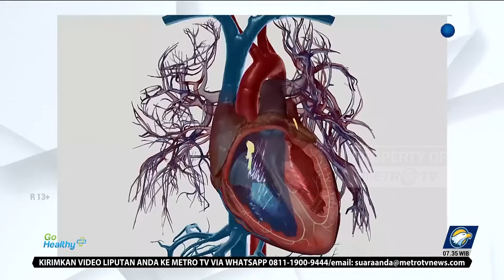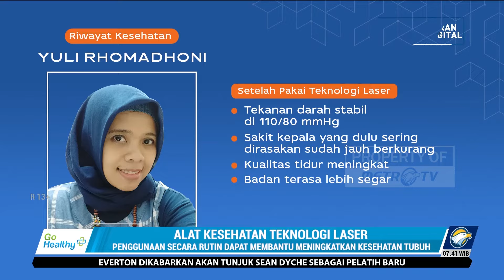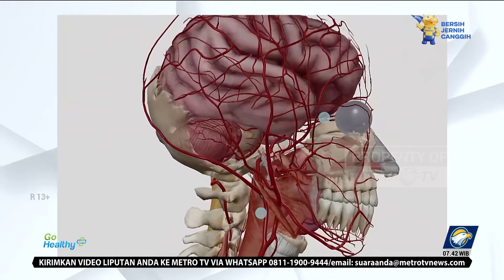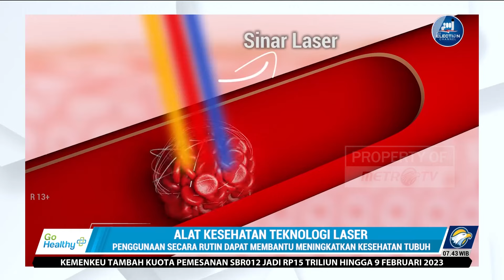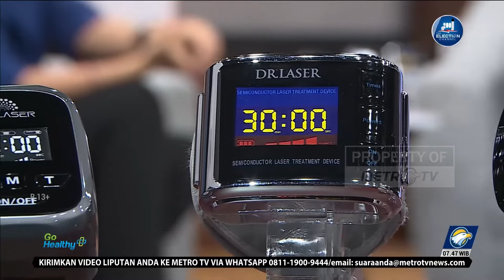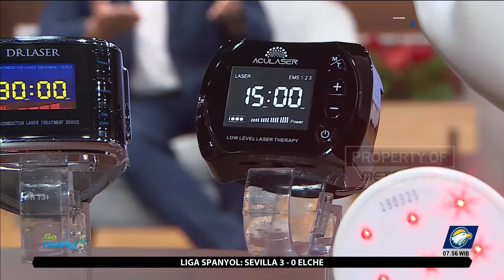Pentingnya Menjaga Pola Hidup Sehat Sejak Muda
MetroTV, Kejadian stroke yang menimpa suami Yuli Rhomadhoni (43) telah menyadarkannya tentang betapa pentingnya menjaga pola hidup sehat. Ia sebenarnya tak pernah menyangka, bahwa dampak dari aliran darah yang kurang lancar bisa sebesar itu.

Diduga suaminya terkena stroke karena adanya pengentalan darah. Selama berbulan-bulan Yuli mendampingi sang suami untuk bisa sembuh dari stroke.